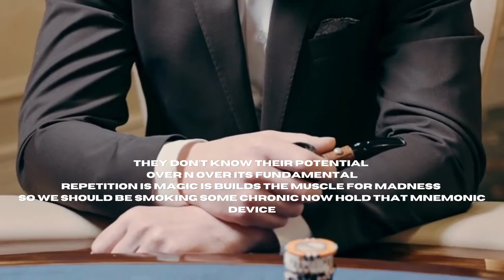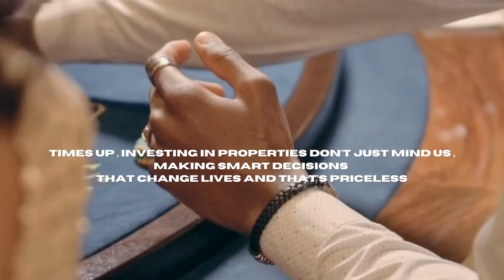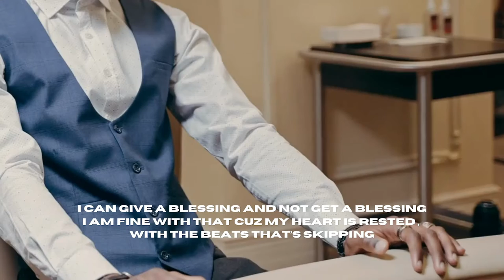Run Remix - ft. RappaHeartless (Lyric Video) (YG, TYGA, BIA)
The casino fueled, chip stacking, paper chasing lyric visual to the Run Remix by Wilhelm Duke featuring RappaHeartless. Originally by YG featuring TYGA and BIA.

Lyric video by WD and Candice Alise